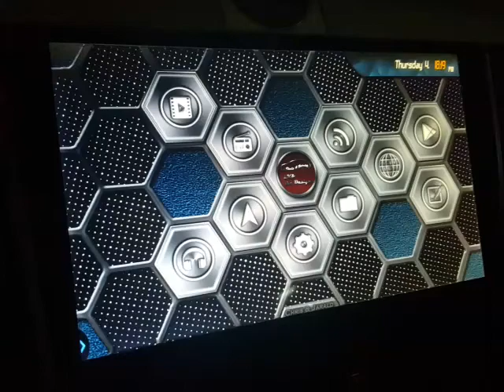[Promotion] hKZ LL template- Car Launcher- The Honeycomb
You can get this app right now